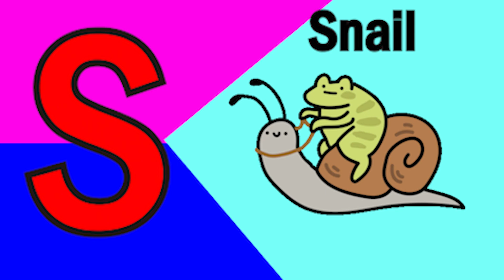Phonics Song with TWO Words A For Apple ABC Alphabet Songs with Sounds for Kids Nursery Rhymes